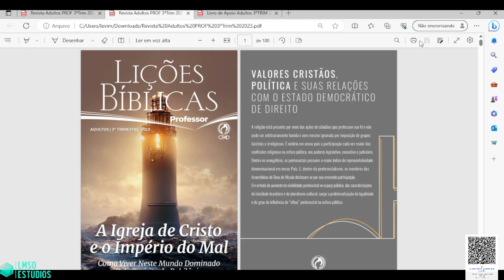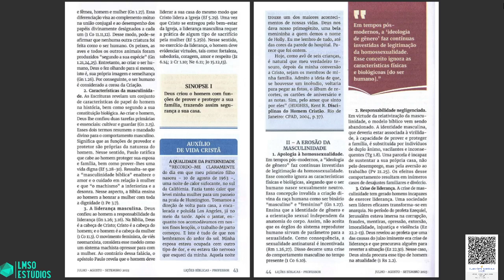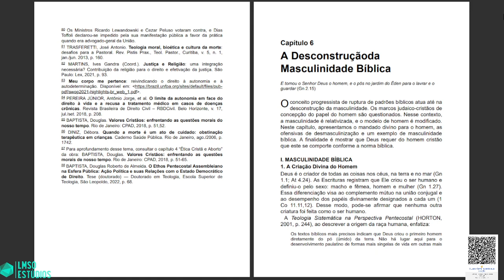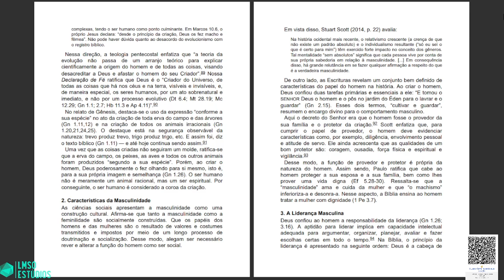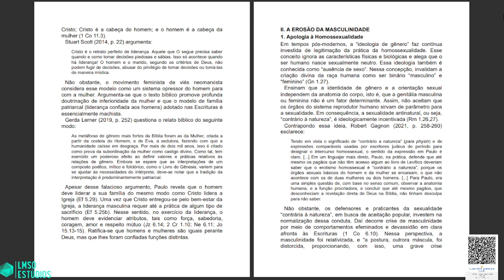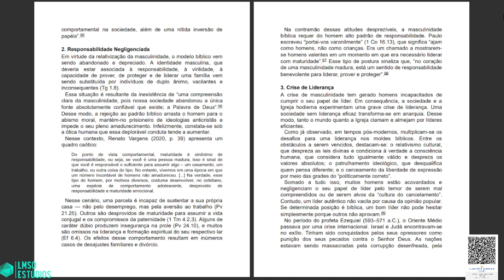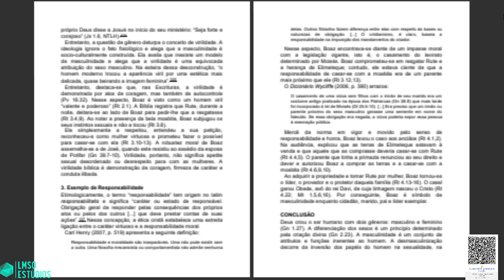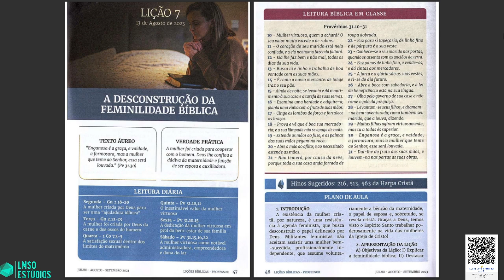SUBSÍDIO LIVRO DE APOIO LIÇÕES BÍBLICAS ADULTOS CPAD - LIÇÃO 6 - A DESCONTRUÇÃO DA MASCULINIDADE...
SUBSÍDIO LIVRO DE APOIO LIÇÕES BÍBLICAS ADULTOS CPAD - LIÇÃO 6 - A DESCONTRUÇÃO DA MASCULINIDADE BÍBLICA
TEMA:  A Igreja de Cristo e o Império do Mal
Como Viver Neste Mundo Dominado Pelo Espírito
da Babilônia

Livro De Apoio Lições Bíblicas 3° Trimestre de 2023 - Relacionamentos em Família em PDF no link abaixo 👇

AGÊNCIA: 2387-6
CONTA POUPANÇA: 15.604-3
Chave Pix Aleatória: a20d6b55-e45a-4c73-bf8f-fe9bd5050f5f
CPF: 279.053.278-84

INSTITUIÇÃO: 380
AGÊNCIA: 0001
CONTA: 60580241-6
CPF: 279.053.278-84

AGÊNCIA : 0001
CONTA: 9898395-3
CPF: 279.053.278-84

BANCO: 335 - BANCO DIGIO S.A.
AGÊNCIA: 0001
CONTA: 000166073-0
LEVI MODESTO DA SILVA
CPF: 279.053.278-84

CONTATO